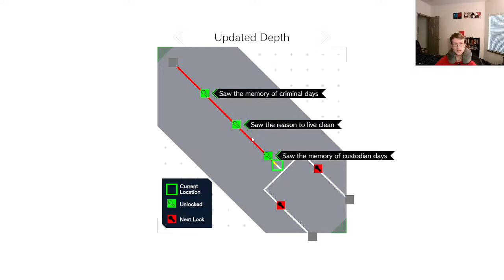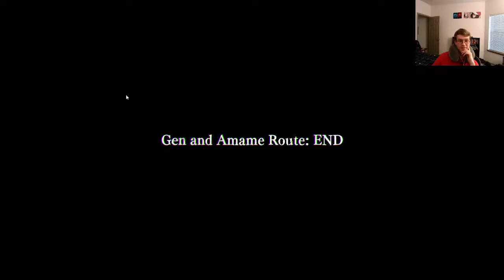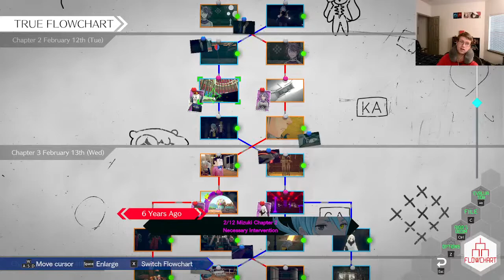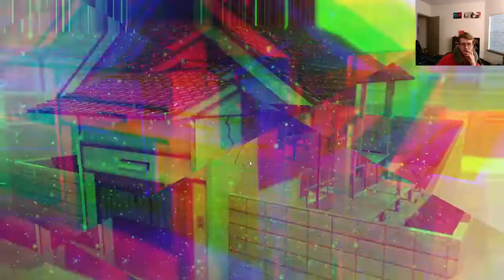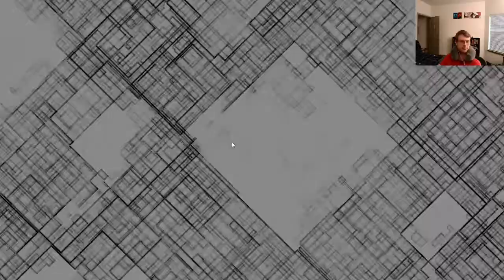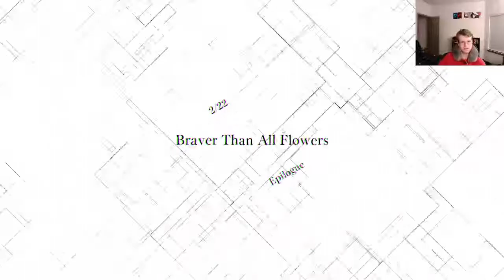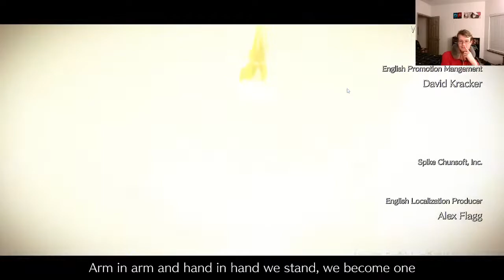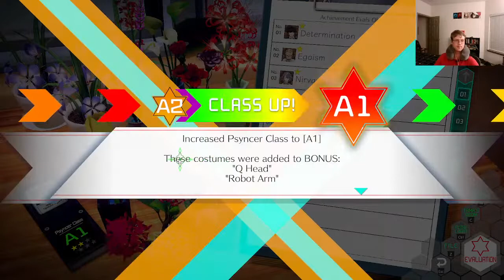nirvana initiative day 7 (finale?) (feat !fatar on commentary)